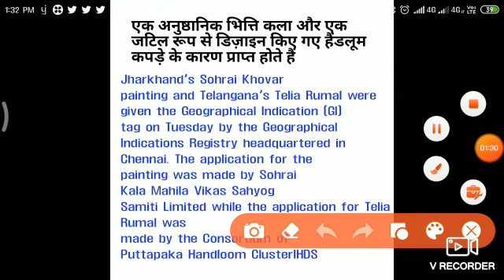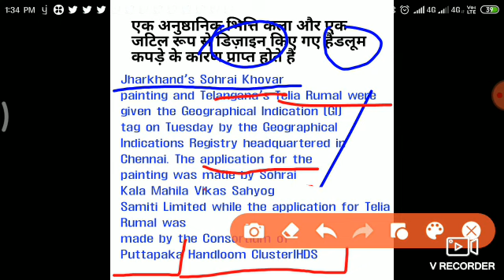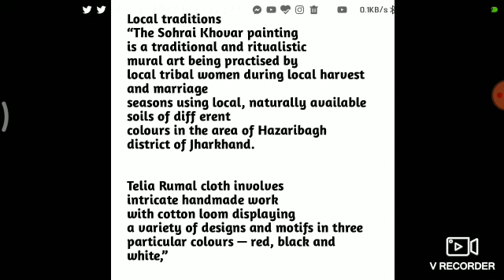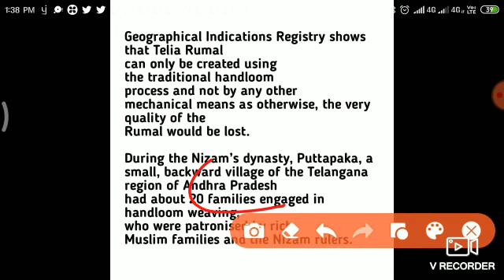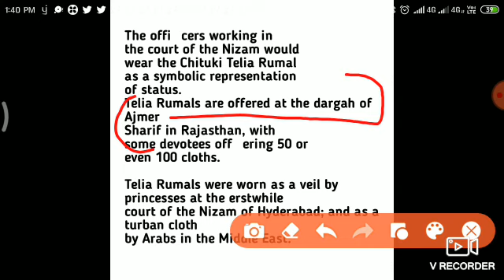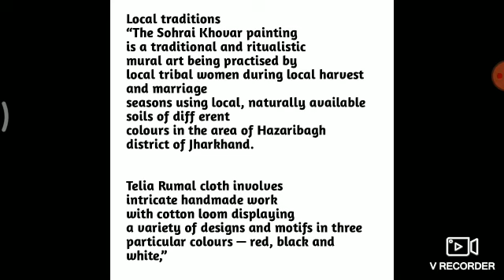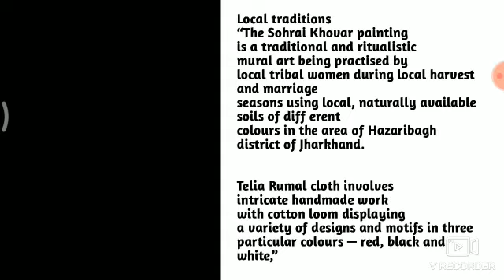GI Tag for Sohrai khovar painting & Telia Rumal || GI tags Explained || Alix Smith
Here you will get the complete coverage of :
1.
2.
3.
4.
5.
6.
7.